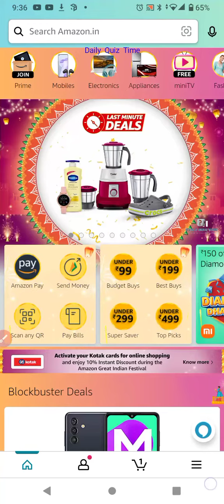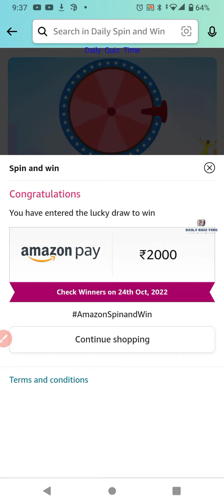Amazon Funzone Daily Spin and Win Quiz Answers Today |23 October 2022 | Daily Quiz Time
Win 10 to 100000 Amazon Pay Balance  and More Exciting Prizes 23 October 2022 Amazon Quiz Answers: Watch Video to get Answers of All Questions in it, Answer it on Amazon App before 23 October 2022 and stand a chance to Win Don't Forget To Like The Video & Subscribe Our Channel For Latest Amazon Quiz Answers.

Good Luck..
Take Care.!

Questions :-

topics covered :-

amazon quiz
amazon quiz answers today
23 October amazon quiz
23 October 2022 amazon quiz
amazon
quiz

Other quiz:-

Today qu1Z,
Quiz Time,
Fun zone,
Amazon Quiz,
Today qu1Z,
Quiz Time,
Fun zone,
Amazon Quiz,
23 OCTOBER 2022 Amazon quiz
Amazon quiz | 23 OCTOBER 2022 Answer
23 OCTOBER 2022 Amazon quiz
Amazon Quiz 23 October 2022 Answers,
23 October 2022 Amazon quiz answers,